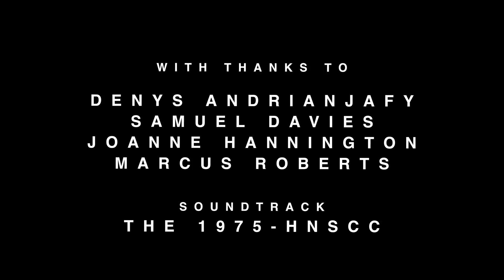Prison - Short Film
A short film navigating the spaces and areas inside the HM Canterbury Prison. The Prison has been empty for many years and the building is starting to decay.

Thanks to Canterbury Christ Church University for letting me film there.

This was shot on a GH4 in cinematic 4k all in one day.